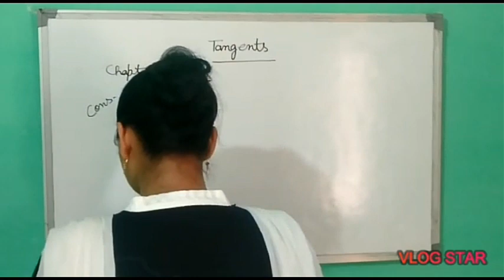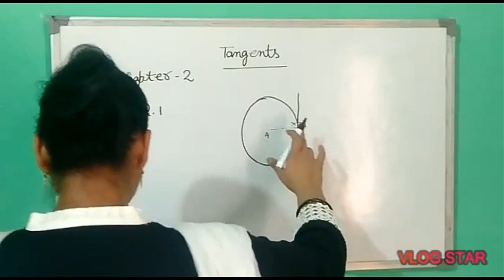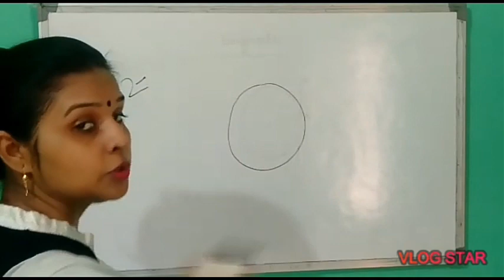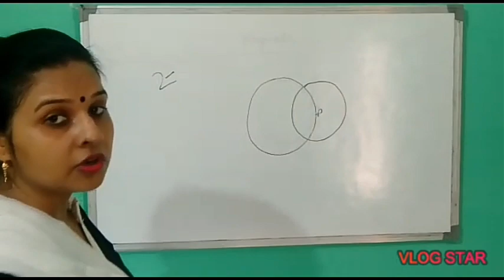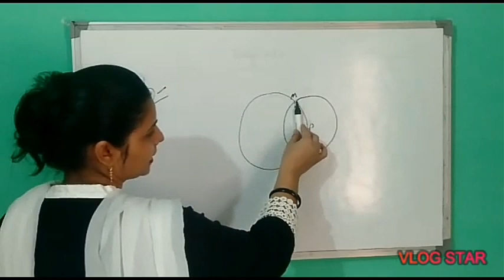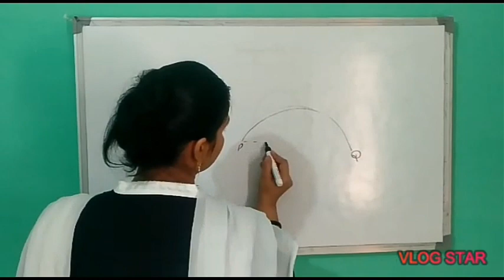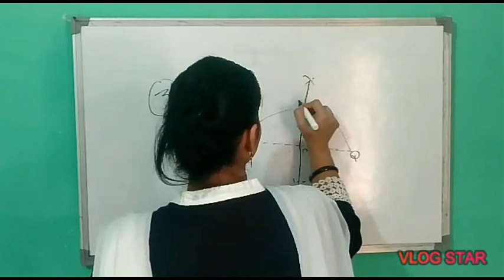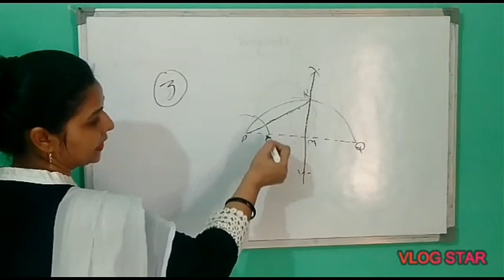Geometrical Construction // BY : GT CLASSES